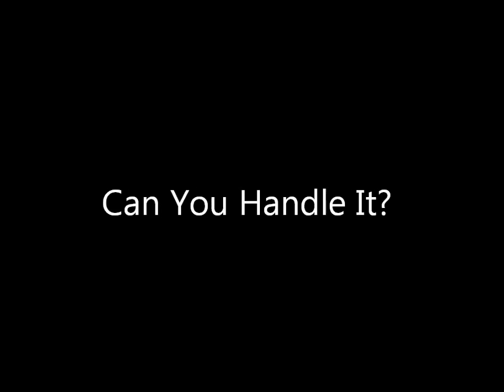Can You Handle It?